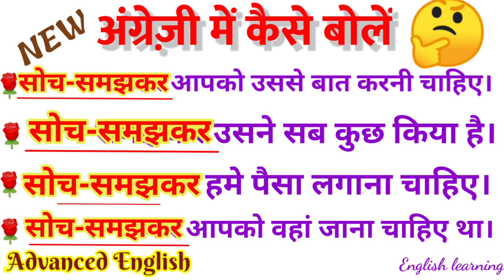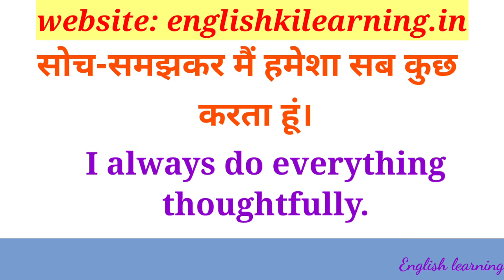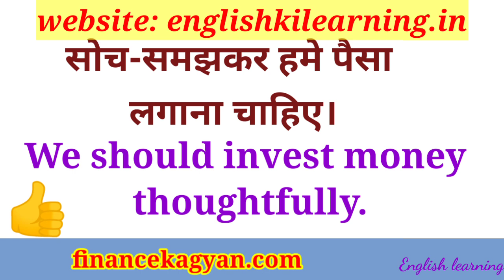soch-samajhkar || Advanced English Structure for daily Use || English Learning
अगर मेरा बस चलता तो उसे नहीं जाने देता

Key Term
best english speaking course online how to talk with girlfriend in english how to speak english fluently angrezi ki online free class english ki class online free
free english speaking course online how to talk with crush english talking words

सोच समझ कर जाना वहां
सोच समझ कर तुम्हे वह जाना चाहिए था
सोच समझ कर मुझसे बात करो
सोच समझ कर मैं हमेशा सब कुछ करता हूँ